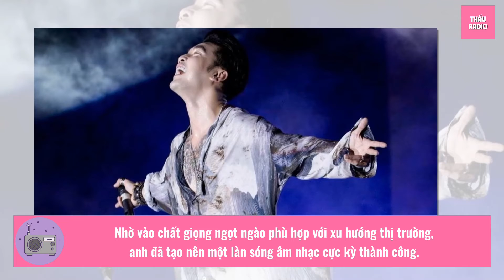Nam Em lần đầu kết hợp cùng Ưng Hoàng Phúc 'cháy' hết mình tại Đà Lạt